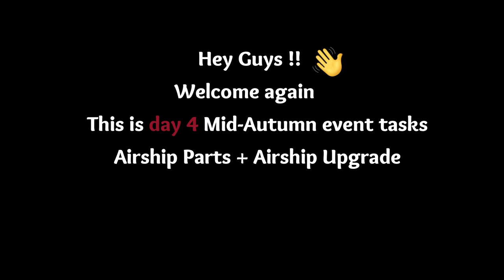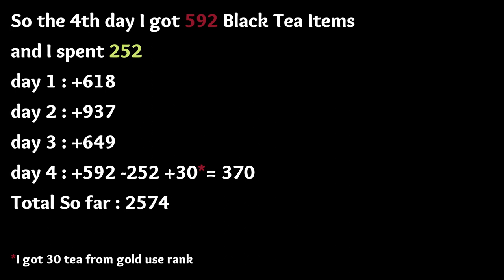Guns of Glory - Autumn Moon Event Day 4 : Airship parts + Airship Upgrade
Hey guys welcome again in a new guns of glory video , today is the 4th day in the new 50% event , This time Called Autumn Moon event or Mid-Autumn Festival , So this was my 4th day Tasks , use of 860k precision parts and 2 airship Parts upgrades .
Today I got 592 points which makes the total of 2574 points so far.